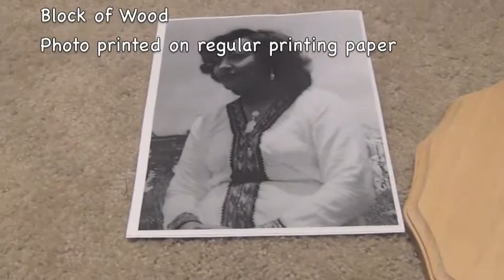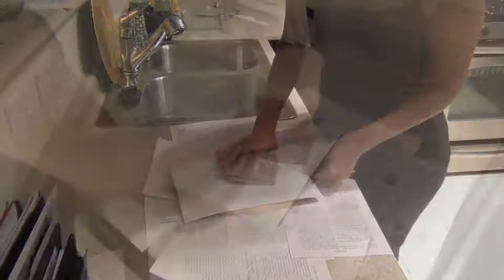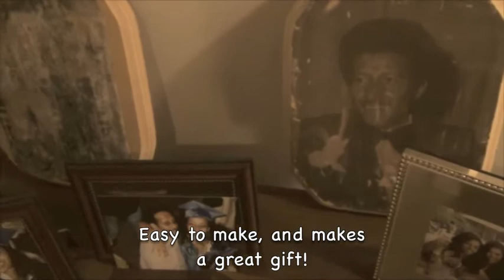How to: transfer photos to wood!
Easy DIY project.